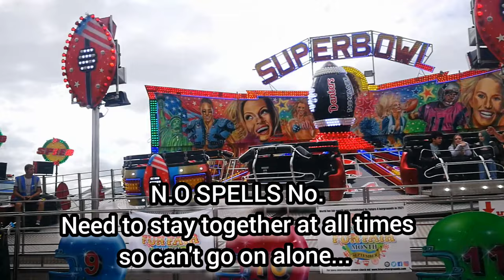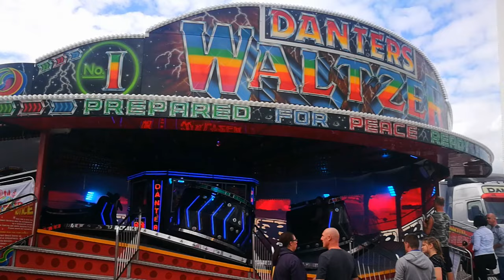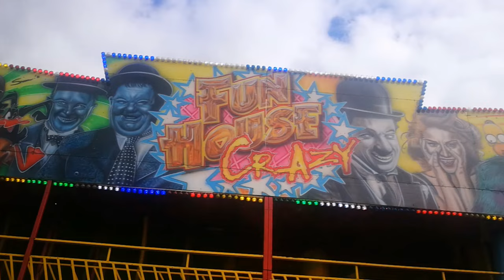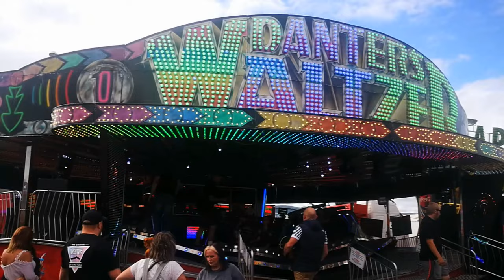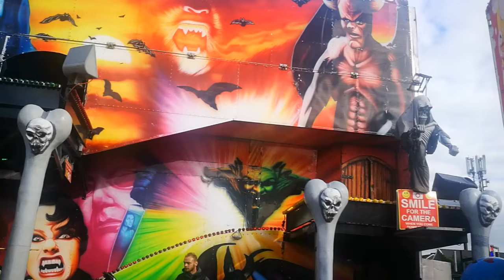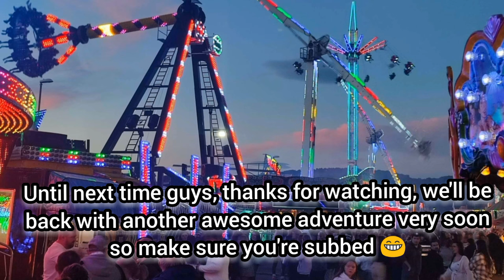Neath Great Fair | September 10th 22 VLOG (Pt 2)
We are really going to miss this fair!

Where I regularly review and react to great videos!